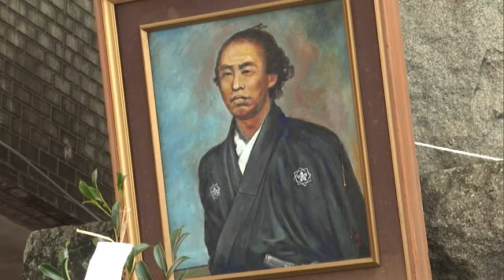全国の龍馬ファンもお祝い！「カリスマ性がある」「高知のスター」龍馬が生まれた上町で《誕生祭》 (24/11/15 19:00)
11月15日は幕末の志士・坂本龍馬の誕生日であり命日です。毎年恒例の誕生祭には多くの龍馬ファンが集まりました。

坂本龍馬は今から189年前の1835年11月15日に高知市に生まれ、33歳の誕生日に京都で暗殺されました。龍馬の生家があったといわれる高知市上町の記念碑前で毎年行われる誕生祭は今年（2024年）で46回目。15日は雨の中、全国から多くの龍馬ファンが集まりました。

東京から2回目：
Q龍馬のどこが好き？
「かっこいいところ」
Q龍馬みたいになりたい？
「（うなずく）」

和歌山から初参加：
「行動力やカリスマ性がありますよね。亡くなられてもう190年くらいになるんかな。まだこれだけ根強い（人気があって）スターじゃないですか高知の」

15日は浜田知事や桑名高知市長らおよそ50人が出席し玉串を捧げました。

坂本龍馬誕生祭実行委員会　内田荘一郎　会長：
「龍馬さんの素晴らしいところ、それを地域の例えば幼稚園、小学校、中学校など色んな子供たちに龍馬さんのことを勉強してもらって、龍馬さんのように素晴らしい人間になってもらいたいというのがわれわれの願いです」